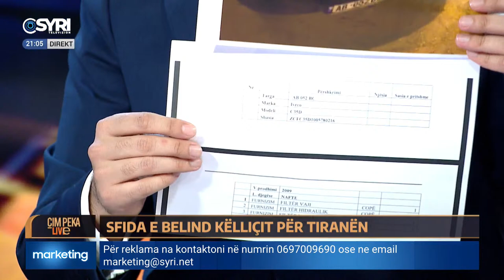Këlliçi publikon dokumentin: Tenderi nuk ishte anulluar siç deklaroi Veliaj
ÇIM PEKA LIVE/ Sfida e Belind Këlliçit për Tiranën
Të ftuar: Belind Këlliçi, Bruna Çifligu, Ola Xama dhe Erl Murati